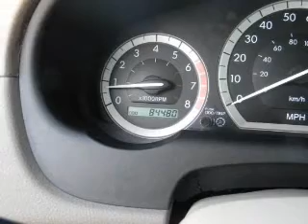2005 Toyota Sienna - Miami FL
Phone:
Year: 2005
Make: Toyota
Model: Sienna
Trim: CE
Engine: 3.3 liter 6 cylinder 24 valve MPFI DOHC
Transmission: 5-Speed Automatic
Color: Gold
Mileage: 84480
Address:
10943 S. Dixie Hwy.